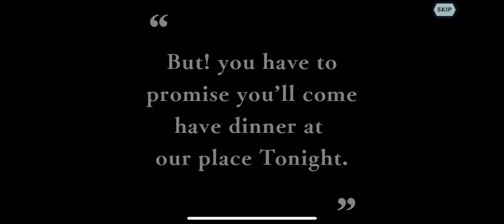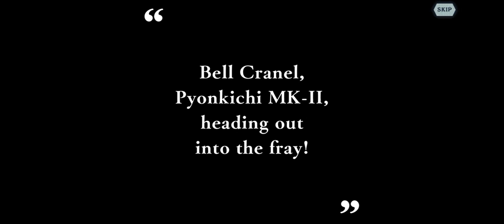DanMemo Ais Wars April Fools FULL Gacha Draws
Was only gonna go for a copy of each so kept pulling for an Ais and then realized she wasn’t in the Banner so woops :D